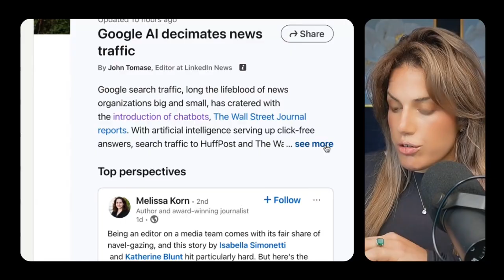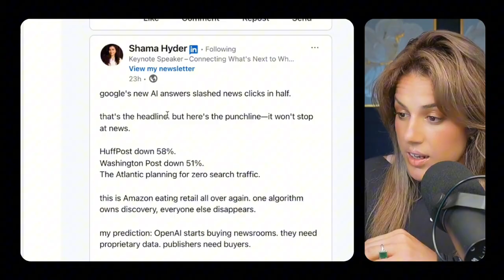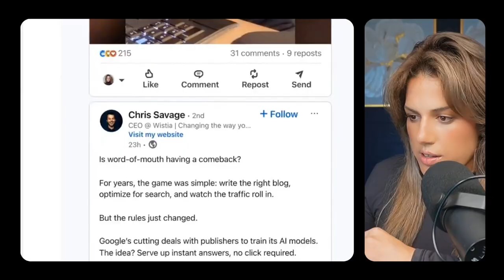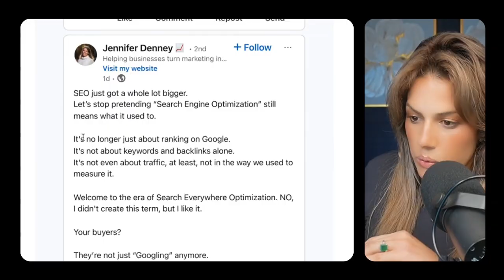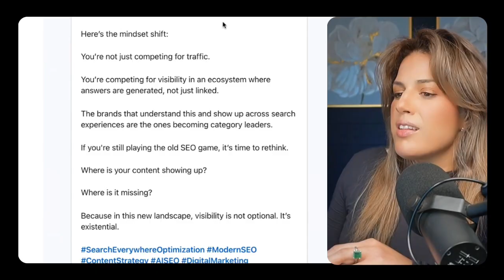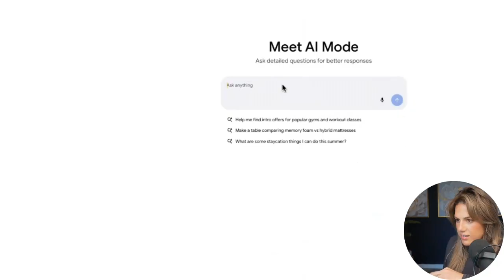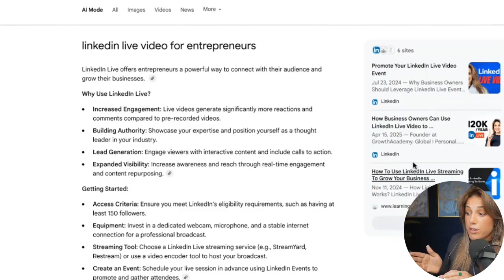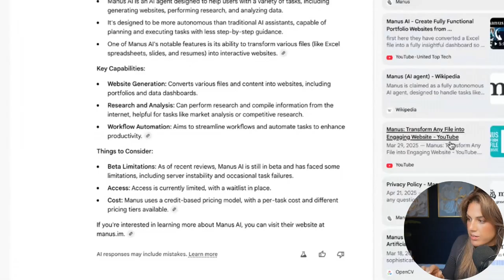AI Search is Killing News Sites: Here's How to WIN with Google AI Mode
Google AI and chatbots like ChatGPT are crushing the news industry, cutting Google search traffic by more than half. And it won’t stop there. Every industry that relies on Google search traffic is at risk. Which is why it's time to start learning and leveraging Google AI mode.

This video breaks down what’s happening with Google AI Mode and how you can start ranking before your competitors even realize what’s changed.
✅ What Google AI Mode is and why it’s replacing traditional search
✅ How to test if you rank in the new AI-generated results
✅ The simple strategy I use to rank on Google with LinkedIn + YouTube
✅ Why brand awareness is now the only moat left

If you're building a business in 2025, you can't afford to ignore this shift. AI search isn't the future, it's here now.